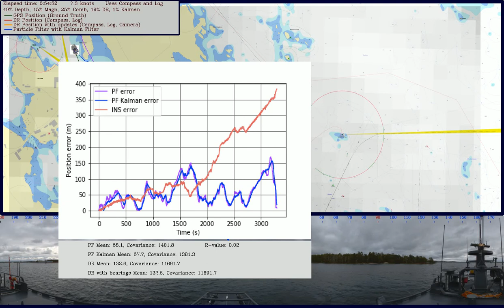Fig. 7 & Fig. 10 – Fusion Mix with no bearings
This is a video related to the research paper 'Robust Terrain-Aided Navigation through Sensor Fusion' by Lager et al.

This particular video belongs to two tests:

Fig. 7– Fusion Mix – Comparing performance when having 0.25 knots drift:
In these 4 videos no bearing measurements to landmarks are used and a drift by wind and current degrade the performance of the dead reckoning by 0.25 knots. It is evaluated how the performance varies when the PF resampling function uses Bottom Depth, Magnetism, the intersection of Bottom Depth and Magnetism or the fusion of all these methods. The following videos are to be compared:

Fig. 10 – No bearings – Evaluate using none, a few, or many bearings:
In these 3 videos, it is evaluated how the performance is changed when using bearings to landmarks to update the position. In "None", no bearings are used. In 'Few', 7 bearings are used, and in 'Many', 69 bearings are used. The fusion mix is used for all three tests.

In the paper, a method for robust navigation is presented without using GNSS/GPS systems. Instead, a compass and a speed log are used in combination with sensor measurements which vary with the terrain. In this project, bottom depth, magnetic field, and bearings to landmarks are used. Only low-cost sensors have been used, in order to make the technology feasible for affordable autonomous boats.